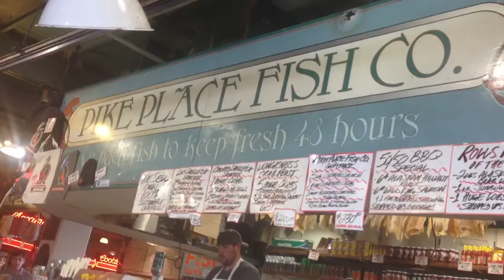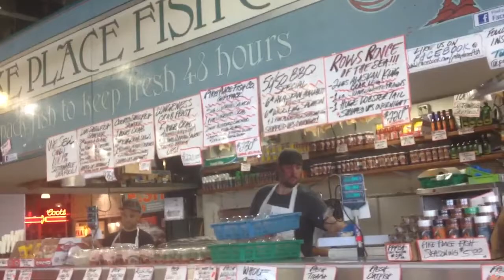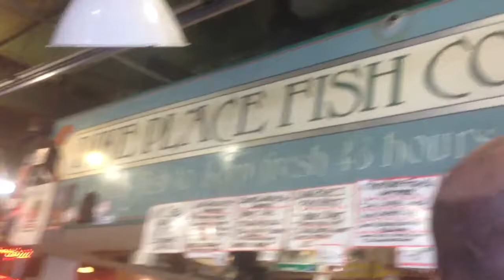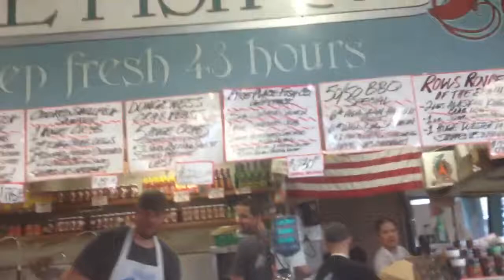Fish Philosophy in Practice ....